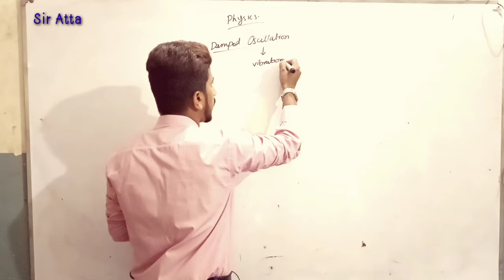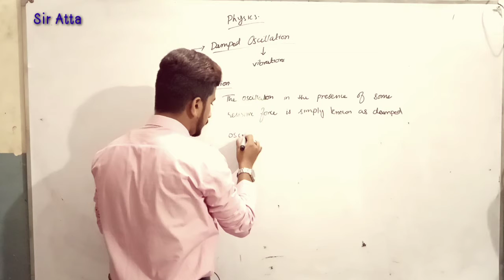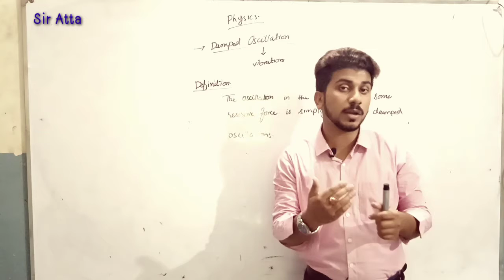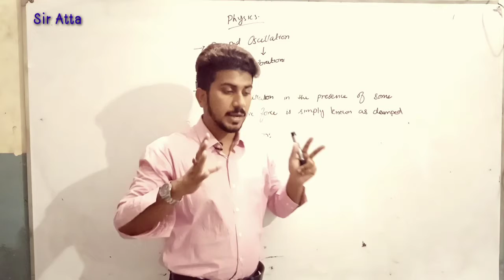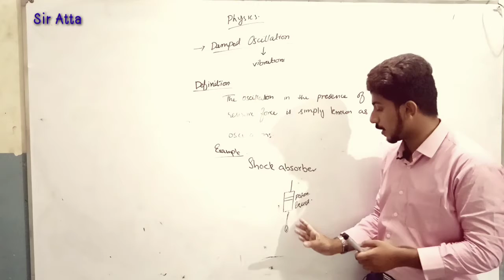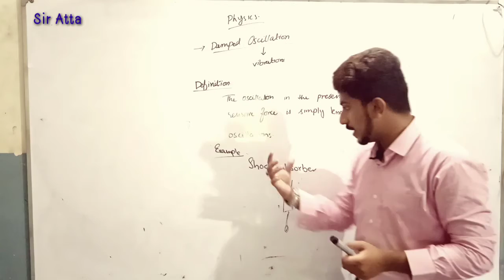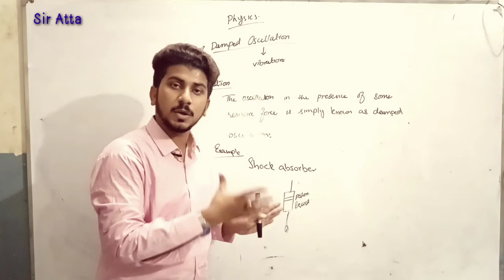Class 10 Physics | Topic, Damped Oscillations | Easy Physics By Atta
in this topic we will discuss about the damped oscillations that how to produce a damped vibration.